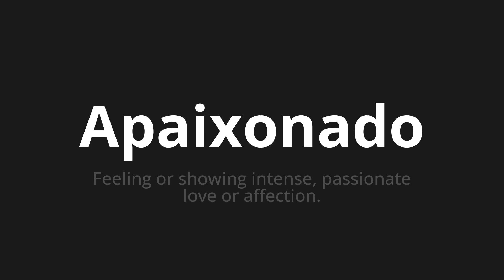How to pronounce Apaixonado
Master the Pronunciation of 'Apaixonado Which Means in love' - which means : Feeling or Showing Intense, Passionate Love or Affection. 📝 with @PortuguesePronunciation 🎓🗣️ - [Your Guide to Portuguese]

Learn to pronounce 'Apaixonado' perfectly in Portuguese with our easy and engaging tutorial by @PortuguesePronunciation! 📖📽️ In this comprehensive video, we provide you with native speaker examples 🗣️👂 and phonetic breakdowns 🎵 to ensure you get the pronunciation just right.

How to say Passionate in Portuguese